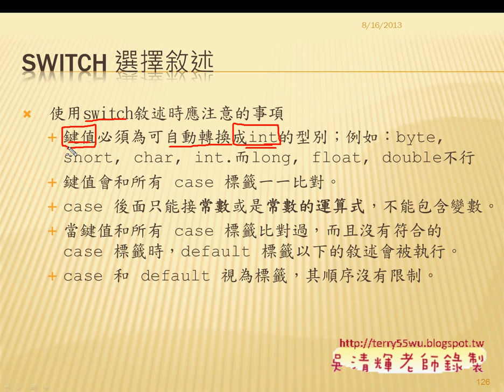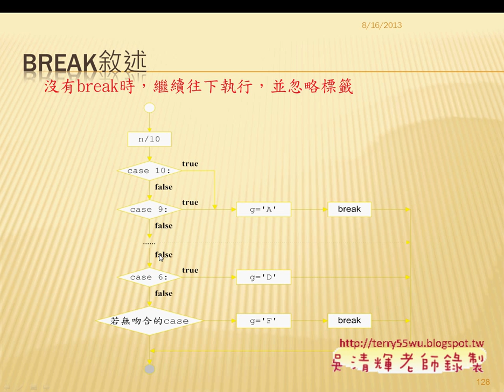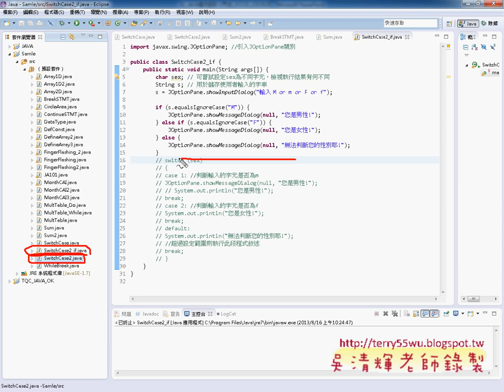03 版本管理與改成IF邏輯判斷